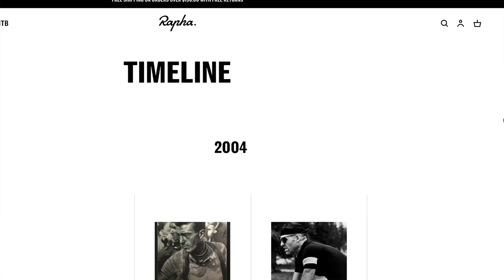PERLUKAH BERGAYA SEMASA BERKAYUH BASIKAL? | SEMBANG BASIKAL IS FREE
Hobi berbasikal bukanlah sekadar berkayuh dari satu tempat ke satu tempat yang lain. Ia adalah hobi yang bermakna penuh tradisi.

Tontoni video ini bagi memahami 5 sebab kenapa amalan bergaya semasa berkayuh ini patut diteruskan.

Sila tonton video ini sehingga penghujungnya!